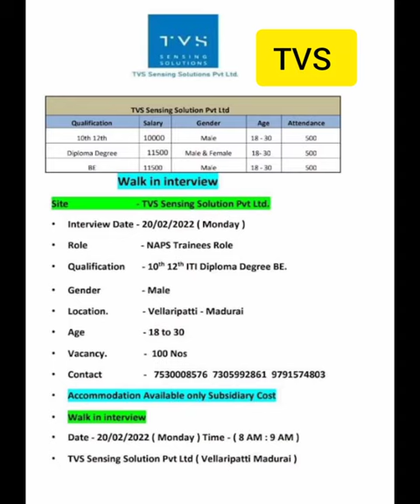TVS job || Tamilnadu job || job for Diploma and BE || 2023 job || Freshers job